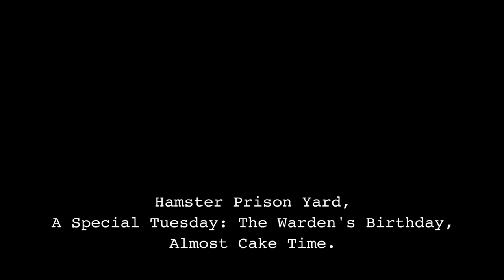Happy Birthday Warden Collins | HAMSTERS WITH MUSTACHES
Mavis and August believe they have the perfect opportunity to escape during Warden Collins’ birthday party, but they can’t leave without cake first!

Mavis and August are hamsters who were convicted of a crime they didn't commit and now must escape hamster prison to prove their innocence.
→ Credits ←
Created by:
Dani Michaeli

Mavis: Julia Prescott
August: Mr. Lawrence
Narrator: Mr. Lawrence
Chief Inspector Poovava: Kyle McCulloch
Warden Collins: Kyle McCulloch
Guard: Kyle McCulloch

Creative Consultant:
Carmela Michaeli

Animation Produced by:
Six Point Harness

Head of Production:
Andy Fiedler

Co Directed By:
John Dusenberry
Brian Kaufman

Producer:
Nick Butera

Production Coordinator:
Connor Slack

Character Design:
Sah Tantivaranyoo
Angelo Vilar

Storyboard Artists:
Samantha Arnett

Backgrounds:
Lead: Angelo Vilar
Maddie Sandell

Character Rigging:
Mac Whiting

Animation Services Provided by:
Regh Animation Studios

Edited By:
Ryan Samsam
Tony Christopherson

Title Card Design:
Angelo Vilar

Executives in Charge of Production:
Brendan Burch
Dave Vamos
Melanie Augustyn

Executive Producer:
Birkner Rawlings